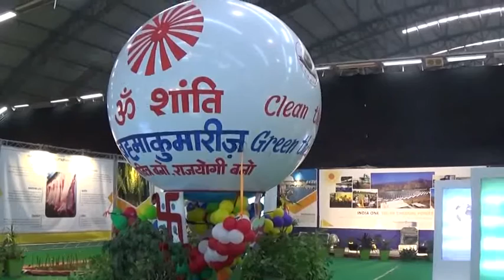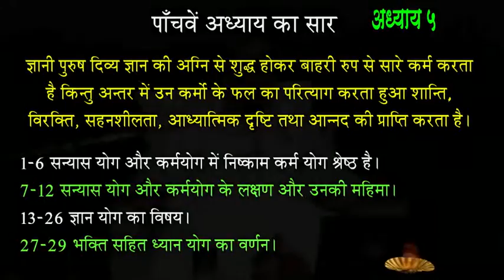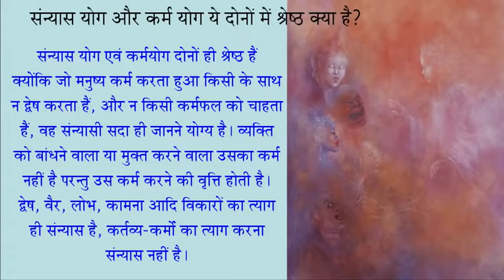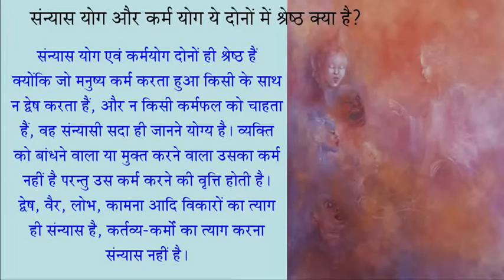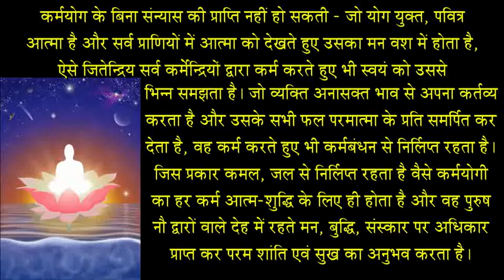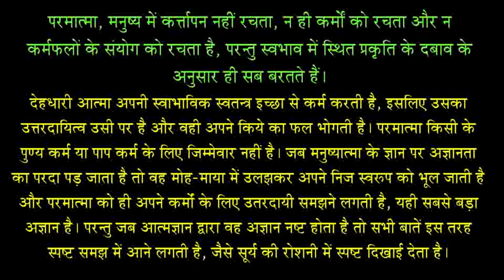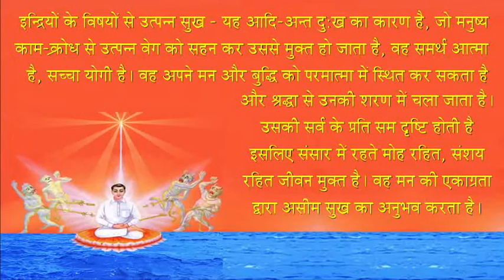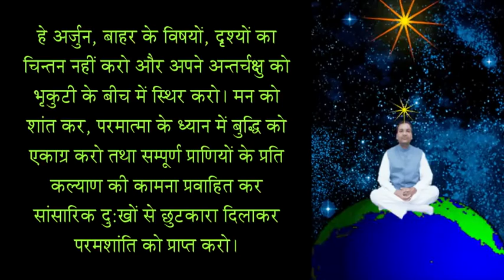SHREEMAD BHAGWAT GEETA KA ADHYATMIK RAHASYA BY B.K.USHADIDI, MT. ABU, EPISODE - 10